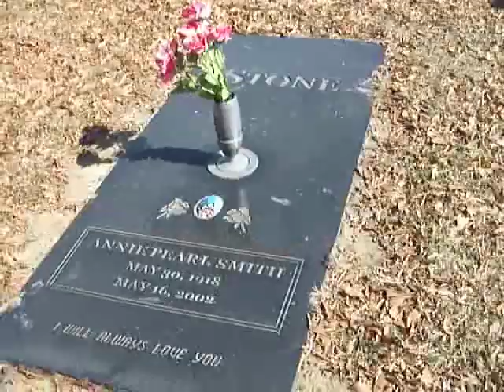Pearl Stone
Hilside Cemtery, Laurinburg, NC